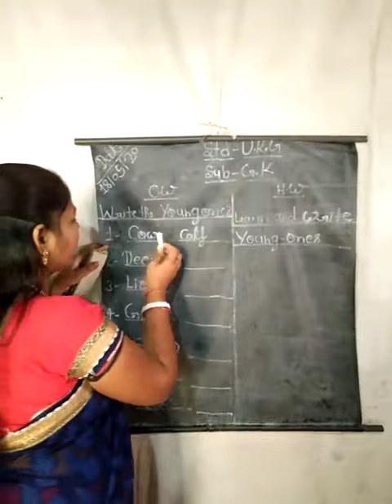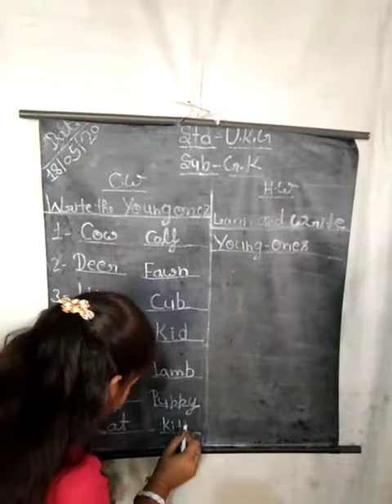May 18, 2020